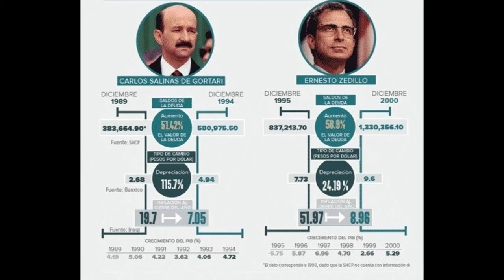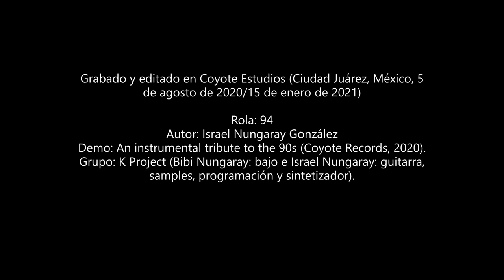K Project '94' (2020)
Tercer single de 'An instrumental tribute to the 90s' (Coyote Records, 2020). El año 1994 fue muy turbulento y lo expresamos con una pieza post-rock/shoegaze. Influencia de Explosions in the Sky, Mono, Faust y Mogwai. Samples de Luis Donaldo Colosio, EZLN, Pulp Fiction, Gol de Marcelino Bernal en USA 1994 y SNL: Japanese Game Show.